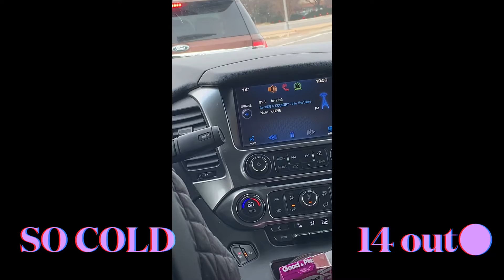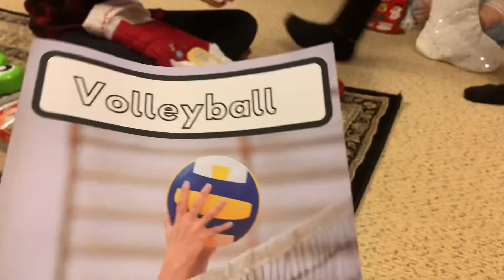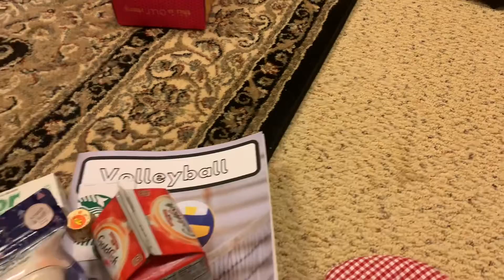Amazing food, family, and fun!!